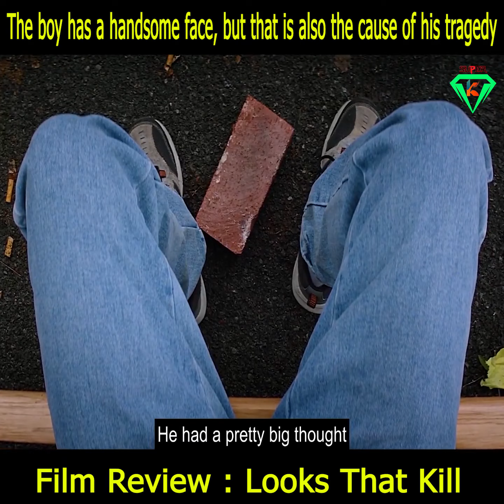Looks That Kill Movie review#movie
The boy has a handsome face, but that is also the cause of his tragedy